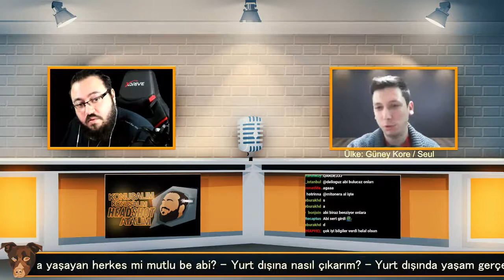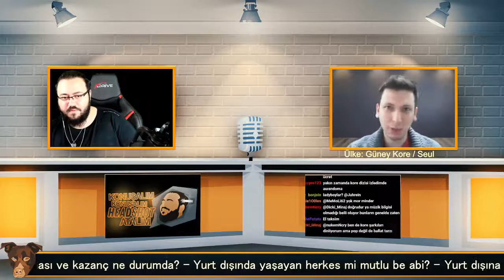Jahrein - Güney Kore Yaşam üzerine Konuşuyor (Türkler Arap Sanılıyor)